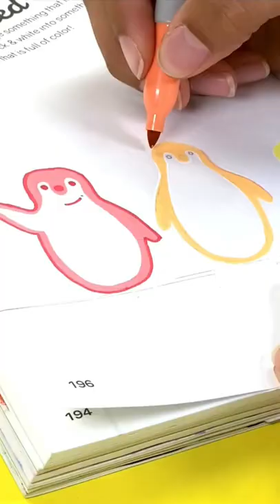Create This Book 2 (Moriah Elizabeth)